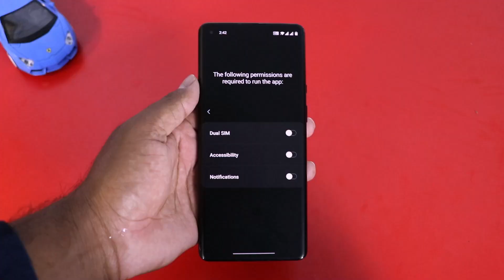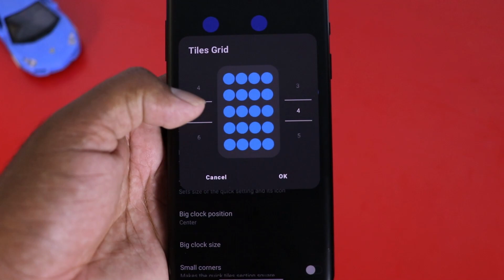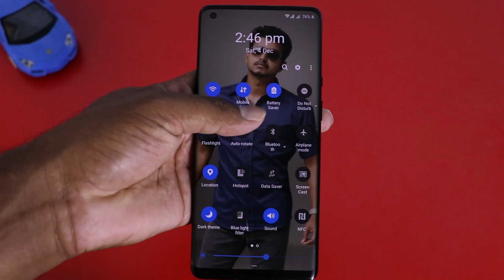How To Apply Photo In Notification Panel | இது 99% யாருக்கும் தெரியாது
Cheers
SELFIE STATION